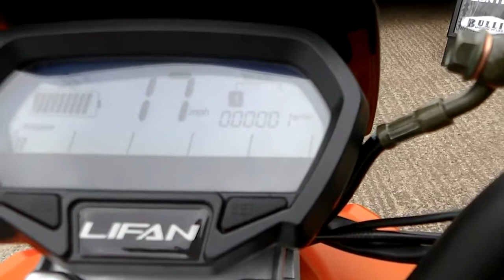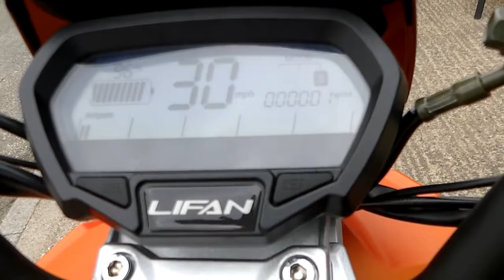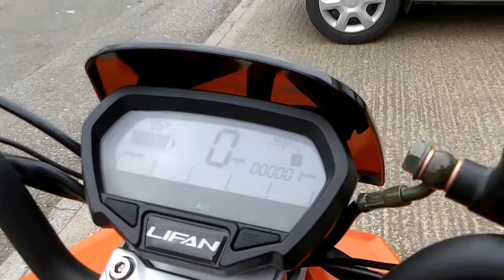2018 Lifan E3 Lithium electric scooter walk around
lifan e3 electric scooter a 50cc equivalent 500w supplied by cheapbikesrus
Hi I'm Chris a mechanic from cheap bikes r us and have been working there for 6 years i am the head mechanic and am responsible for all the PDI's and test rides I have prepared over 3000 Chinese motorbikes from 50cc to 310cc and all things in between there isn't a lot i don't know about these bikes so I decided to create this channel to share it so whether your looking for specs test rides or help with technical stuff I'm here to help so I'm new at this youtube stuff and I will make some mistakes so hit that subscribe button so we can go through this process together.
equipment used
Helmet cam Redleaf sj5000+
DSLR camera sony nex-5n
Mic toner condenser microphone